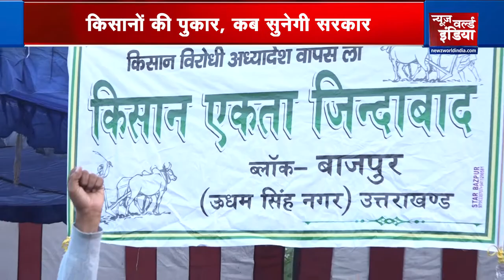Farmers Protest live : वार्ताओं का दौर जारी, कब आएगी फैसले की बारी ? |Kisan Andolan|Newz world India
कृषि कानूनों (Krishi law ) के खिलाफ किसान लगातार जगह जगह पर विरोध प्रदर्शन कर रहे हैं. टीकरी बॉर्डर (Tikri Border ) और सिंधु बॉर्डर (Singhu Border ) पर पंजाब (Punjab) और हरियाणा (Haryana) के हजारों किसान धरने पर बैठे हुए हैं. इसके अलावा गाजियाबाद (Ghaziabad) से दिल्ली (Delhi ) आने वाले बॉर्डर पर भी किसान प्रदर्शन (Farmers Protest )कर रहे हैं. और यहां किसानों (Farmers ) और पुलिस (UP Police ) के बीच लगातार तनातनी हो रही है. इस सब हंगामें के बीच दिल्ली जाने वाला रास्ता फिल्हाल बंद कर दिया गया है.